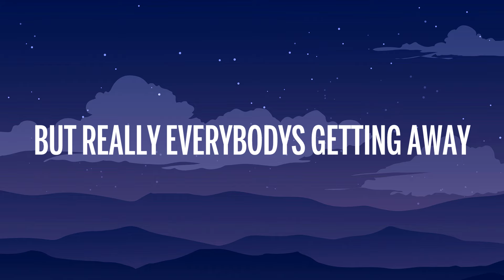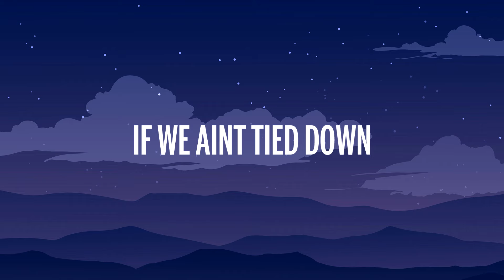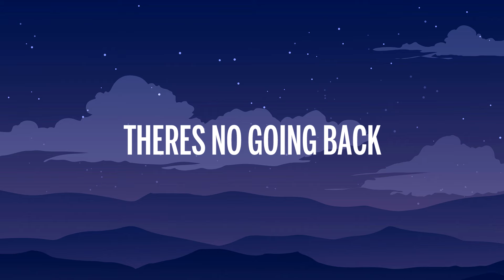Joey Myron - Colorado (Lyrics) [7clouds Release]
🎤 Lyrics: Joey Myron - Colorado

This town is broken I think we had enough
There’s something better in the mountains we love
And we ain’t tied down
So we gotta go now

You got emotions and they want you stay
But really everybody’s getting away
So let’s find a way out

We’re moving back to Colorado, we’re moving back
We hit the road like desperados, we’re on the run again
I got my girl, I got a bottle, to fight the cold cold air
We’re moving back to Colorado,
Got a one way pass, there’s no going back…

I got this vision in the dead of the night
And there’s a fire burning, frozen in time
As we face out
Everything fades out

Now there’s a couple things to take to the grave
But no regrets, we gotta live every day
If we ain’t tied down
We gotta go now